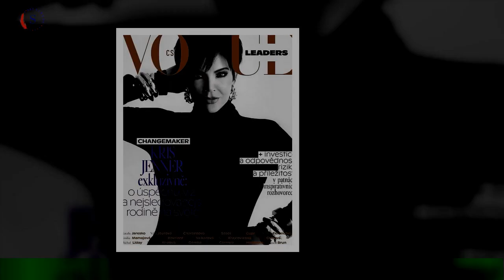Kris Jenner: Mit 67 Jahren sie ihr erstes Vogue-Cover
Kris Jenner, 67,  feierte erst vor Kurzem ihren Geburtstag mit der ganzen Familie.Nun ist für den "Momager" der Kardashian-Familie ein echter Traum in Erfüllung gegangen: Sie hat ihr erstes Vogue-Cover bekommen.Mit 67 Jahren ziert der Reality-Star das Cover der Leaders-Ausgabe der Vogue Czechoslovakia für den Dezember.